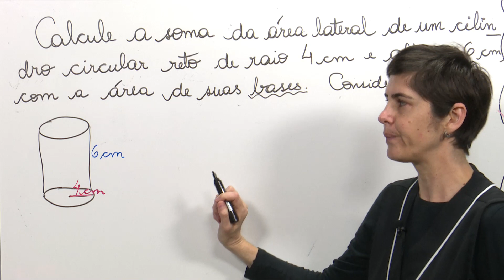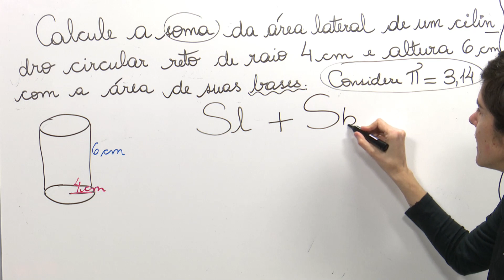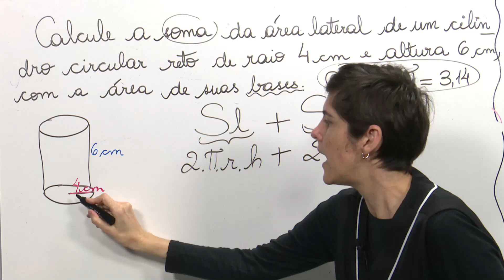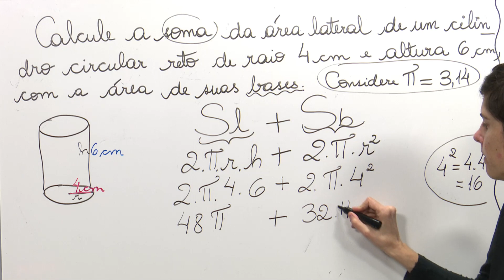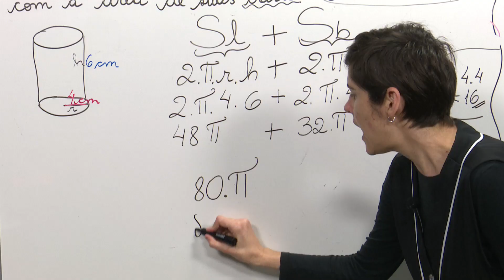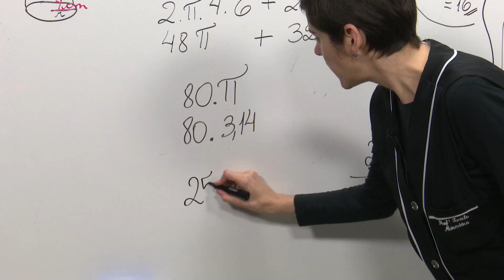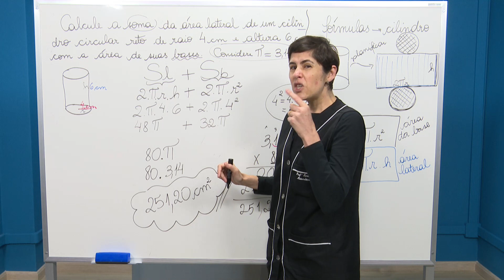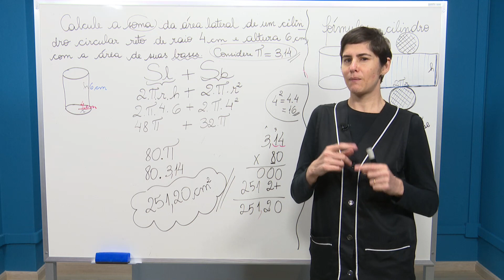Área lateral e área da base de um cilindro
Aula com a professora Taniele
Disciplina: Fundamentos de Matemática
Tema: Cilindro